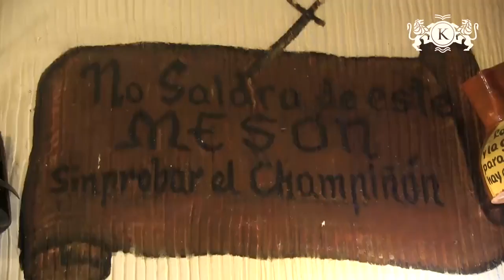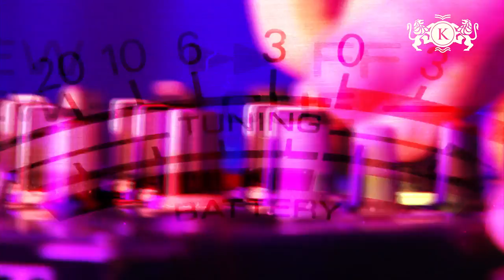Secrets of Madrid and Barcelona with Kensington Tours HD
Have you ever thought about going to Madrid And Barcelona? I did this film and enjoyed it to its fullest.